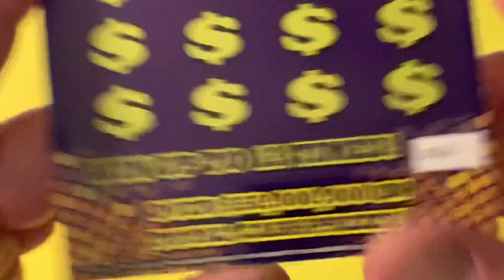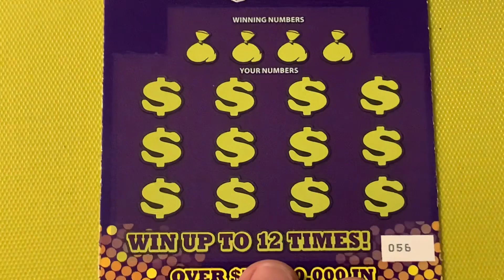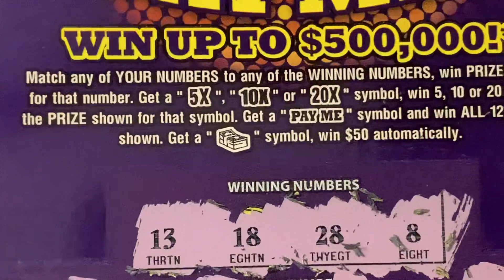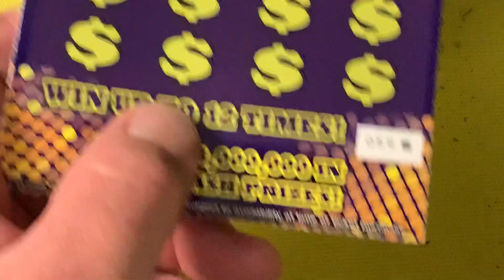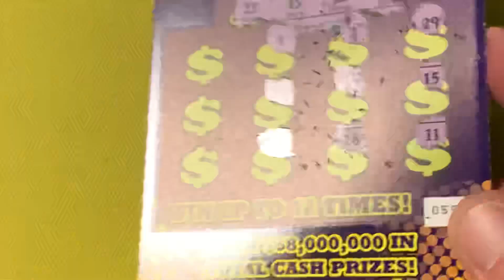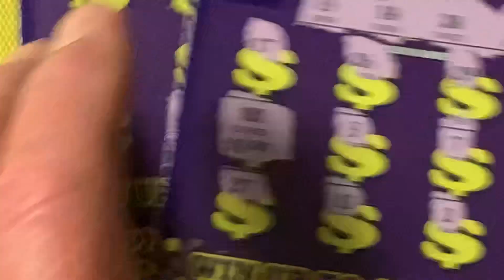PAY ME! FOUR IN A ROW SCRATCH OFFS FROM FLORIDA LOTTERY